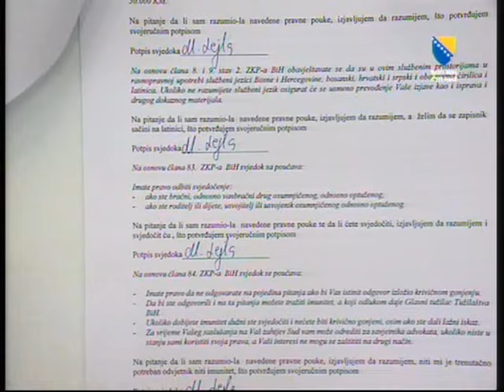Sudjenje Turković - svjedok tužilaštva Lejla Muratović